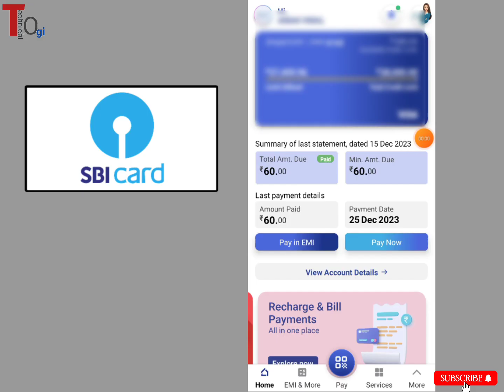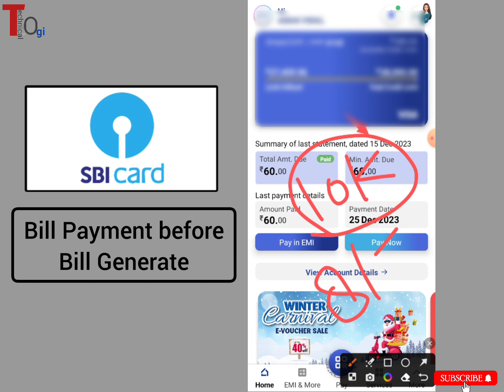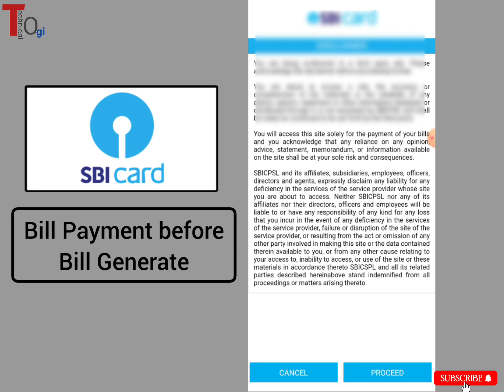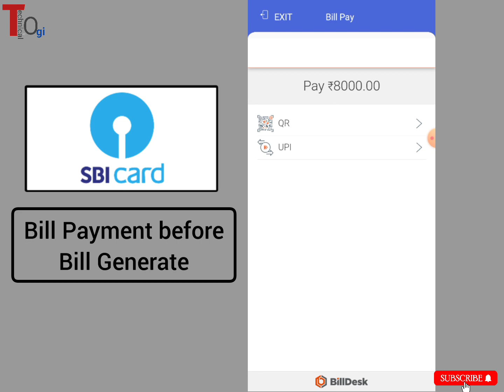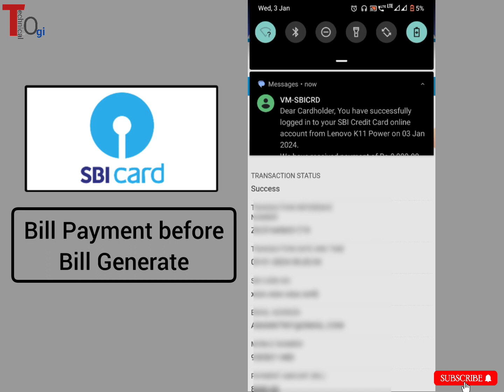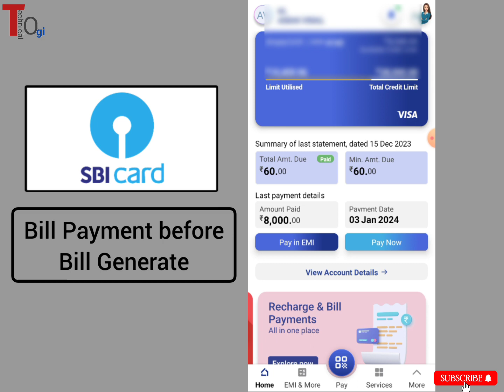how to pay sbi credit card bill before bill generation | credit card advance payment 2024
About this video : Dosto is video me maine btaya hai ki sbi credit card ke outstanding due amout ko bill generate hone se phle kaise pay karte hai , sbi credit card bill payment before bill generate full process in hindi 2024.

SBI CREDIT CARD ADVANCE PAYMENT PROCESS 2024 BEFORE BILL GENERATE

Question Covered In this Video :
Sbi credit card ke due amount ko kaise pay kare 2024
Sbi credit card ke outstanding amount ko kaise pay kare
How to pay sbi credit card bill by sbi card app
Credit card me advance payment kaise karte hai
Sbi credit card minimum due aur total due payment process
Sbi credit card extra payment process 2024

Q1. How to Calculate Interest Charge on Credit Card?
Interest changes are calculated on the basis on the following parameters:

What is the current rate of finance charges and how is it calculated?
How is interest calculated on my card?
What would happen if I pay only the minimum due amount every month?
How is Total Payment Due in the statement calculated?
Please choose your card type to know most important terms & conditions related to above questions.

Note - Above some information use From SBI card offical website for Education perpose.